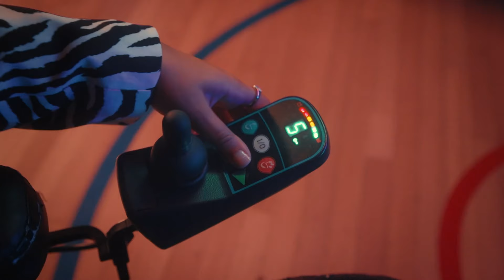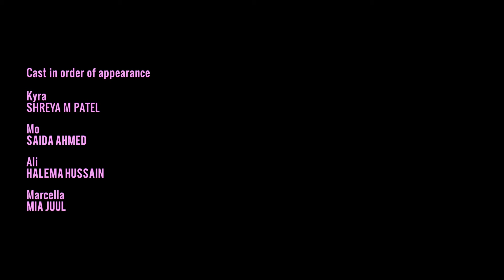Mo ❤️ Kyra (2023) starring Saida Ahmed & Shreya M. Patel | Film4 4Love Short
Mo ❤️ Kyra co-written by Matilda Feyiṣayọ Ibini (Sleepova, Little Miss Burden) and co-written and directed by Debbie Hannan (Faun, Sound of the Underground) is a riotous comedy set during a high school prom about a girl’s last chance to let the girl of her dreams know how she feels about her.

Starring: Saida Ahmed, Joséphine-Fransilja Brookman, Vinnie Heaven, Halema Hussain, Raphaella Julien, Mia Juul, Shreya M. Patel, Jayden Reid.

Part of the Film4-backed 4Love collection of shorts.

These ground-breaking short films all tackling the theme of ‘love’ are from deaf, disabled and neurodivergent filmmakers Ella Glendining and Jessi Gutch (Pyramid of Disunion); Tom Wentworth and Ewan Marshall (Battery); Rosanagh Griffiths (Dope Fiend); and Matilda Feyiṣayọ Ibini and Debbie Hannan (Mo ❤️ Kyra).

Film4 worked alongside 104 Films, one of the leading production companies currently working with deaf, disabled and neurodivergent talent in the UK, to commission the four short films based on treatments by filmmakers who all have a variety of backgrounds and experiences including theatre, TV and comedy.

The shorts all have a unique and diverse perspective on love, from old flames to new loves, surrealist comedy to apocalyptic drama.

Calling all film fans!

We are the UK’s biggest film channel, and we don’t just show great films – we make them too. We have been funding Oscar, BAFTA, and Golden Globe-winning films for over 40 years.

Here on Film4’s YouTube, you can find all of our interview specials, behind-the-scenes access, red-carpet exclusives, latest trailers, and more.

From A-list stars like Colin Farrell and Olivia Colman, to established and up-and-coming directors like Yorgos Lanthimos, Savanah Leaf, and Molly Manning Walker, explore the world behind all the lights, cameras, and action.

Unlike a pastel de nata, one source for all things Film4 is not enough!